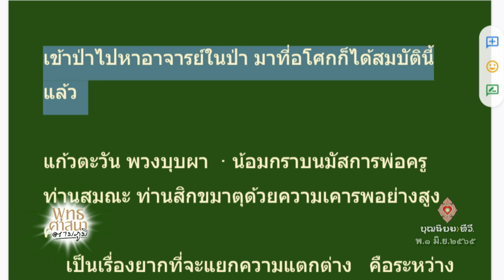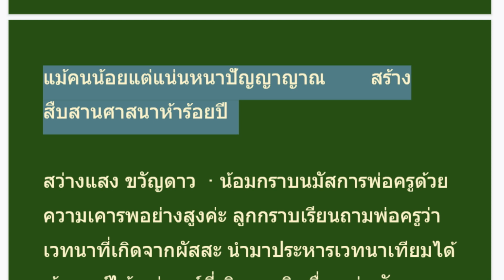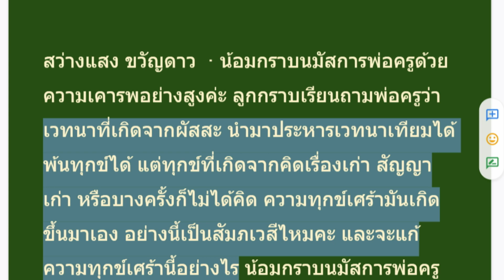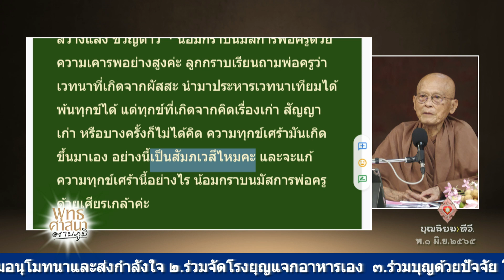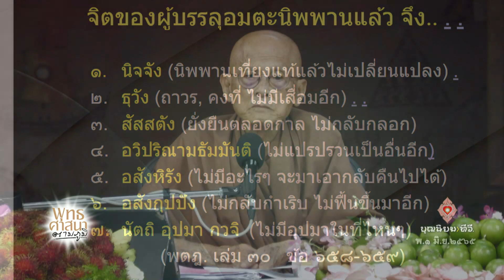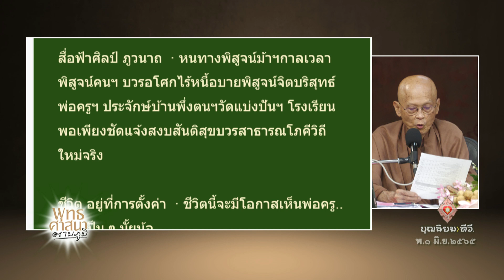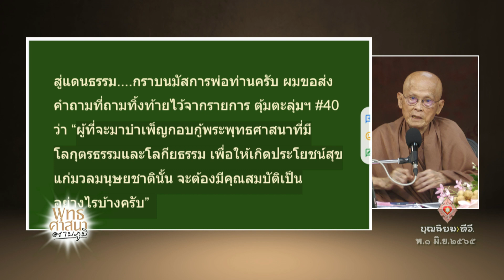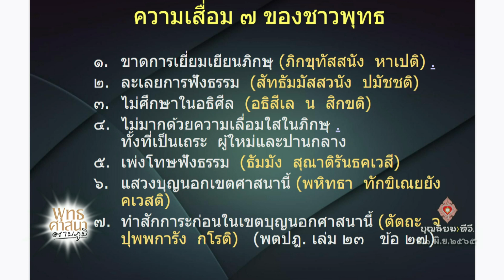650601 108 1 คุณสมบัติผู้กอบกู้ศาสนาพุทธในยุคกึ่งพุทธกาล พุทธศาสนาตามภูมิ บ้านราชฯ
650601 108 พุทธศาสนาตามภูมิ ณ บวรราชธานีอโศก
ตอน... คุณสมบัติผู้กอบกู้ศาสนาพุทธในยุคกึ่งพุทธกาล
บรรยายธรรมโดย...พ่อครูสมณะโพธิรักษ์ ผู้นำชาวอโศก
ผู้ดำเนินรายการ:- สมณะฟ้าไท  สมชาติโก
ผู้ร่วมรายการ:- สู่แดนธรรม นาวาบุญนิยม